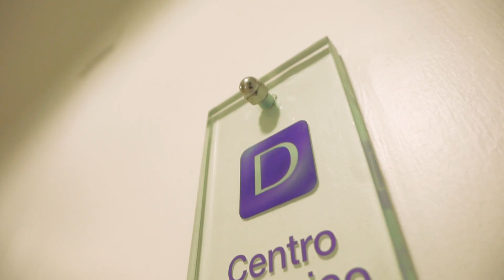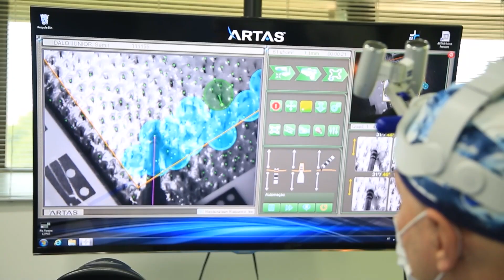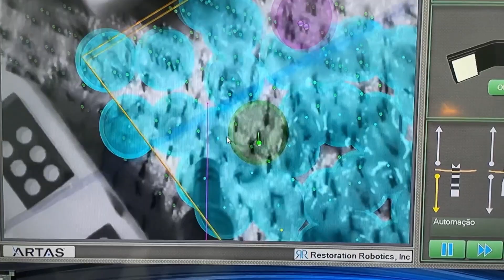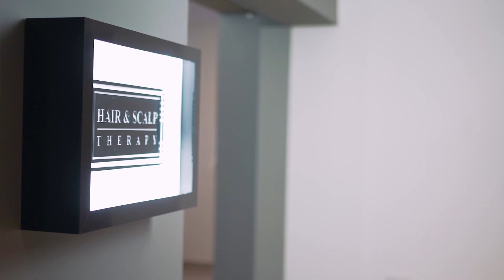Clínica JcPereira Hair Transplant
Conheça um dos mais avançados centros de transplante capilar e suas técnicas e tecnologias revolucionárias.